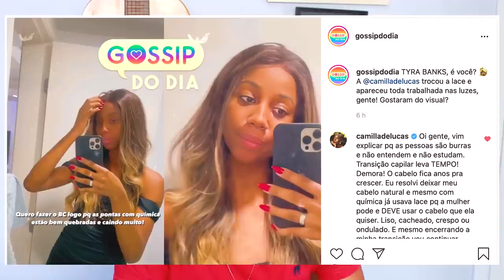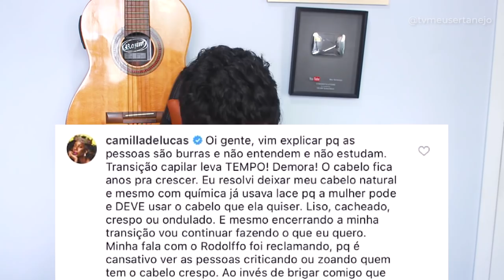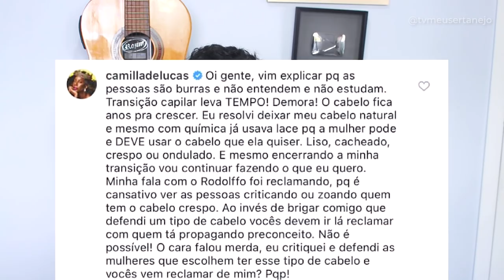CAMILLA DE LUCAS se irrita com CRITICAS e volta a falar de RODOLFFO!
Aoow trem bonito, bão? CAMILLA DE LUCAS se irrita com CRITICAS e volta atacar RODOLFFO!